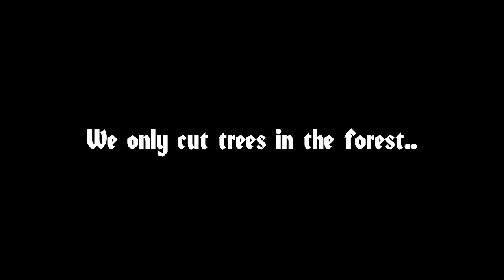How Swedish People Play The Forest..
Hello guys welco.. ow sorry..
GHELO MY FRINDDS AND WELCOM TO ANODA VIDEO"! in this video we will be taking a look how swedish people play the forest. Im littarly swedish.. ;-; brah

It will make me really happy :D. And it will make my day :)